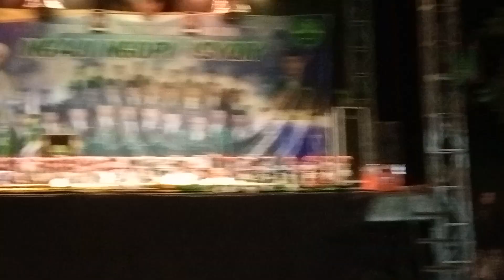REJOAGUNG Memperingati Maulid nabi Muhammad Saw 2023, Bersama Elkajur Audio